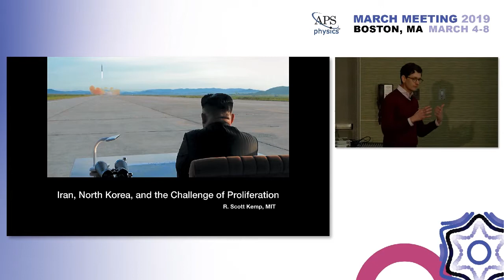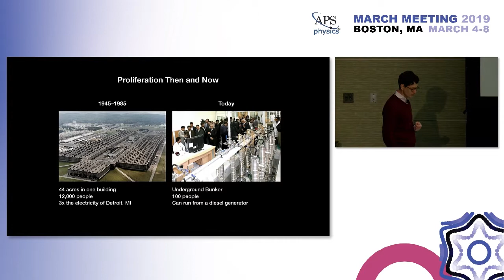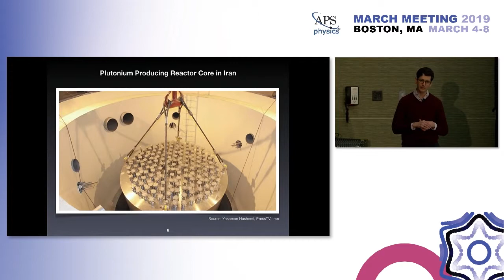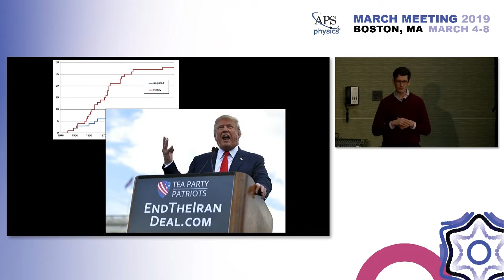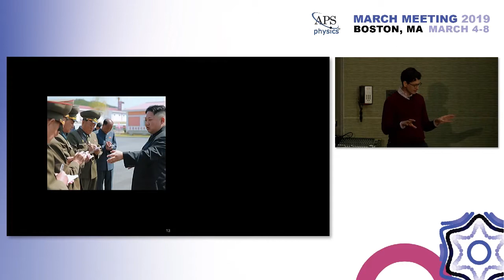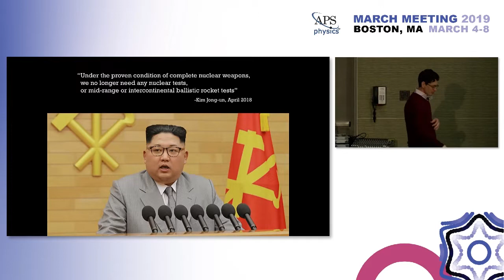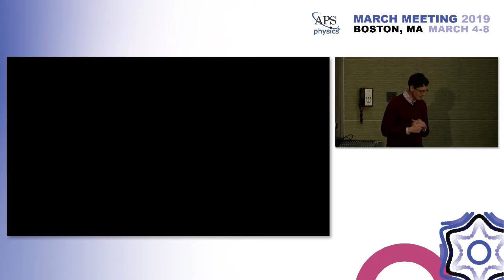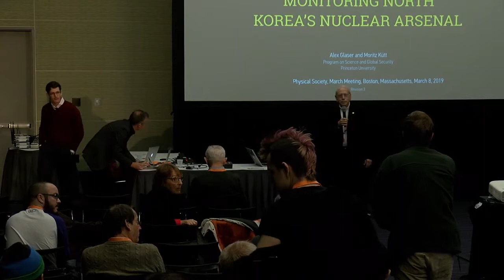Iran, North Korea, and the Renewed Challenge of Proliferation: R. Scott Kemp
R. Scott Kemp (Massachusetts Institute of Technology) presents at the APS March Meeting 2019 in Boston, MA. View abstract below.

Iran, North Korea, and the Renewed Challenge of Proliferation
Nuclear weapons are now a 70-year-old technology. Since that time, progress in science and technology has made access to nuclear weapons easier for all who might seek them—yet, interestingly, there has been less nuclear proliferation in the last four decades than in the first three; and the nuclear proliferation of recent years has occurred has a different character than the proliferation seen in the first half of the nuclear age. This puzzle can be largely explained by the politics of the international system; but technology has also played an important role. Technologies have shaping the actual and perceived capabilities of states; and has provided justifications and means for circumventing different systems of control. This talk examines the cases of Iran and North Korea as archetypes for understanding how technological change might impact proliferation in the future. Particular focus will be given to the impact of the gas centrifuge, which has enabled proliferation; detection of clandestine programs; and to emerging technologies and policies that might help limit, control, or reverse proliferation.